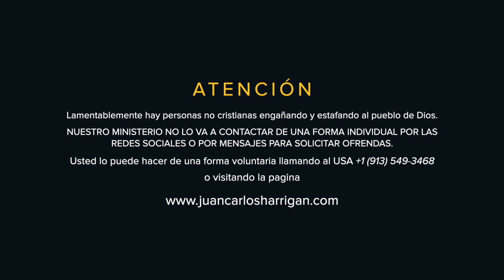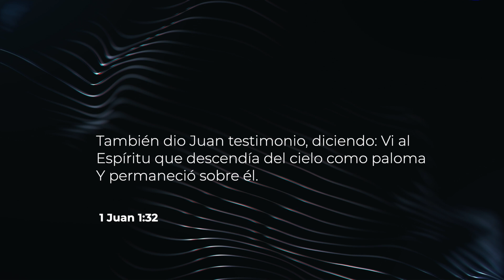La unción del Desierto | Pastor Juan Carlos Harrigan